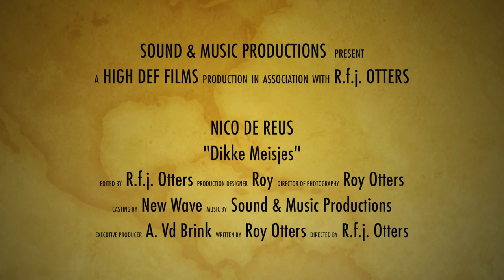Nico de reus - dikke meisjes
Zang: Nico de reus
Muziek & Productie : Sound & Music Productions Apeldoorn
tekst: Nico de Reus